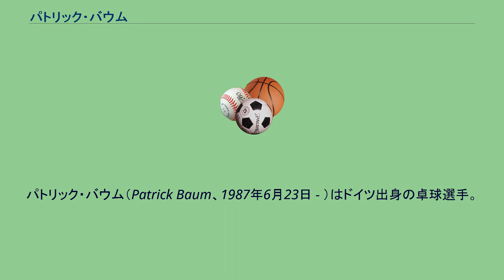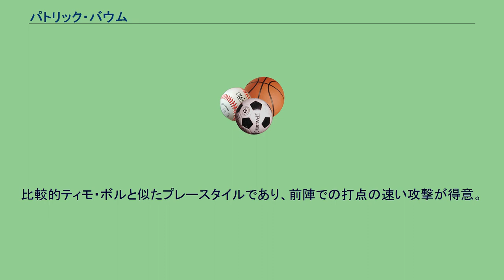パトリック・バウム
パトリック・バウム（Patrick Baum、1987年6月23日 - ）はドイツ出身の卓球選手。
左シェークハンド裏裏前陣ドライブ主戦型。
2010年10月時点で世界ランキングは22位。
2000年スロバキアのブラチスラヴァで行われたヨーロッパユース選手権カデットの部で団体優勝を果たした。
2002年モスクワで行われたヨーロッパユース選手権のダブルス、団体で優勝、2004年にハンガリーのブダペストで行われたヨーロッパユース選手権ジュニアの部でベスト4、2005年チェコのオストラヴァで行われた大会では準優勝を果たした。
同年オーストリアのリンツにて開催された世界ジュニア選手権の男子シングルス決勝で日本の水谷隼を破って優勝した。
シニアの大会では2007年のセルビア、ベオグラードで行われたヨーロッパ選手権の混合ダブルスでベスト8、2007年クロアチアのザグレブで行われた世界選手権個人戦、2008年広州で行われた同団体戦に出場している。
ジャパンオープン荻村杯2009in和歌山の男子シングルスでは、オフチャロフ、シュラガーを連破して、決勝へ進み、決勝でも世界ランク14位の呉尚垠(韓国)に敗れたもののセットカウント4-3と健闘した。
現在はフランスリーグのポントワーズでプレーしている。
比較的ティモ・ボルと似たプレースタイルであり、前陣での打点の速い攻撃が得意。
しかし上記の世界ジュニア選手権を制してからは技術面での伸び悩みか戦績はやや停滞気味。